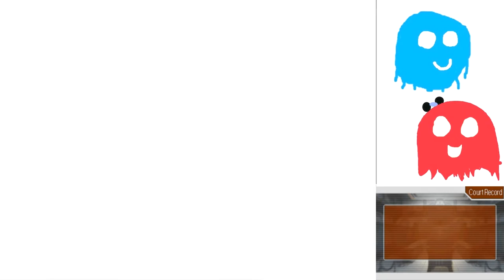Apollo Justice Part 18: The Video that will get me Beat up by a Street Gang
Uh oh, it looks like all of those street gangs looking forward to my next Spy Fox Let's Play won't be watching it anymore...